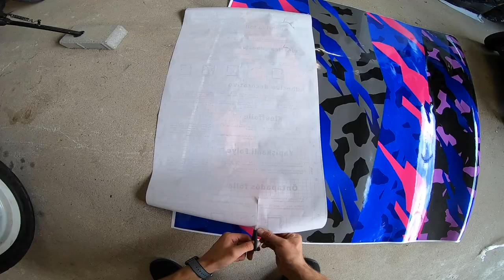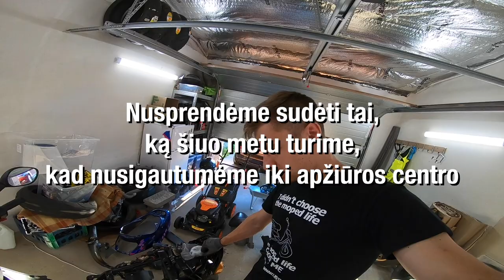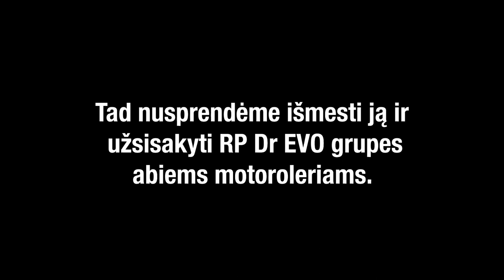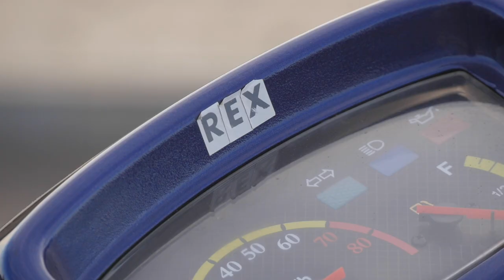STUNT SPOTE! / Yamaha Rex EP7 / USTUNT PROJEKTAI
Na ką gi, pabaiga projekto atėjo, tad reikia išsitestuoti, ką mes čia prikonstravome.

Instagram'e
Utena Stunriders - @utenastuntriders
Nerijus Malinauskas - @nerijus_malinauskas
Domantas Puodžiukas - @goodguydp